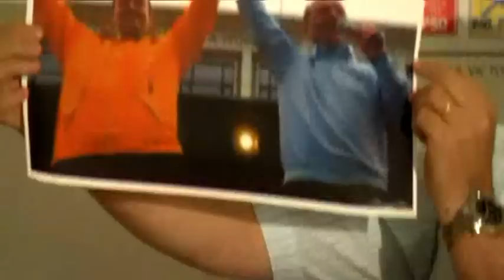Conferință de presă Relu Fenechiu -- 14 iulie 2012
14 iulie 2012, Sediul USL